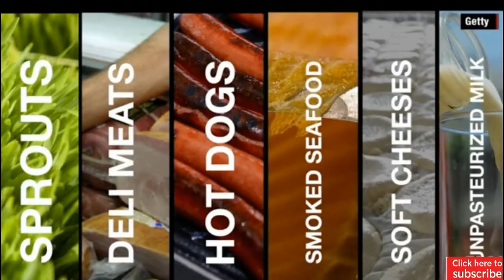Latest news: Listeria triggers major recall of veggies across US and Canada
Listeria triggers major recall of veggies across US and Canada.

A leading vegetable supplier in California, Mann Packing, voluntarily recalled products that might have been contaminated with a harmful bacteria called listeria, the company announced last week.

The recall affects packaged produce at multiple supermarkets across the United States and Canada including Walmart, Whole Foods, Trader Joe's, Meijer, Albertson's and Safeway.
"Mann Packing is issuing this recall out of an abundance of caution," the company said in a statement, adding that it is cooperating with US and Canadian health officials to recall the products.
No illnesses have been linked to the products, the company said. The contamination risk was picked up by the Canadian Food Inspection Agency through random sampling.
The affected items were listed as "best if used by" October 11 to October 20. Customers should not consume these items but should discard them or return them to the place of purchase.
In response, Meijer has recalled several dozen products, including broccoli, cauliflower and asparagus, that were sold in six states: Michigan, Ohio, Indiana, Illinois, Kentucky and Wisconsin. Albertson's and Safeway recalled products in Colorado, Nebraska, New Mexico, South Dakota and Wyoming. Safeway also recalled products in California, Hawaii and Nevada.

About 1,600 people become infected with listeria each year, and about 260 die, according to the US Centers for Disease Control and Prevention. While the bacteria may cause fever and diarrhea, just like other foodborne bugs, certain people are at greatly increased risk: the elderly, people with a weak immune system, pregnant women and their newborns.
Pregnant women are 10 times more likely than other people to become infected, and the bacteria can be passed on to the developing fetus, the CDC says. The infection can cause miscarriages, stillbirths and premature labor.

Source content: CNN